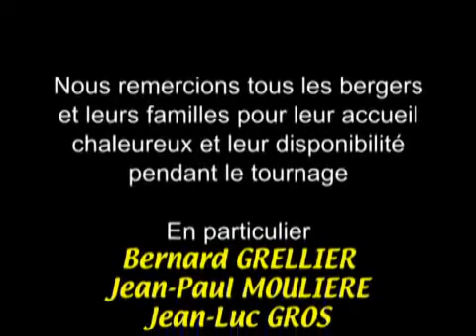Cévennes - YouTube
Almauftrieb in den Cevennen